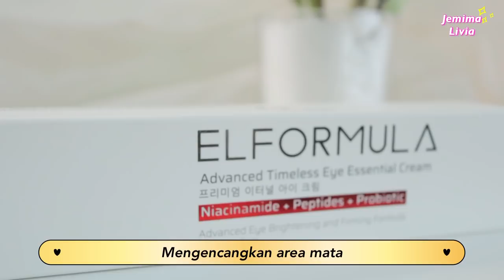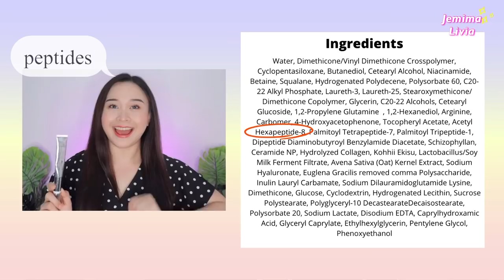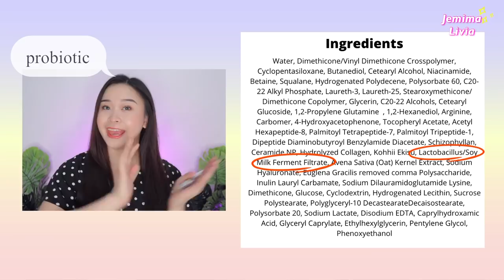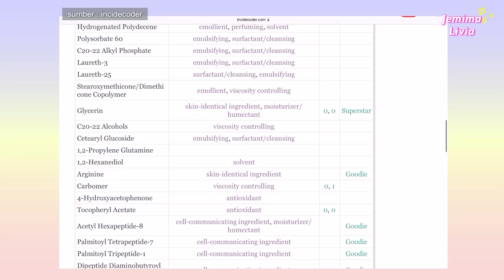Mata Panda dan Kantung Mata BERKURANG??! Apa sih rahasianya???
Semoga review aku bisa membantu temen" semua yaa! Happy wathcing!🥰

xo